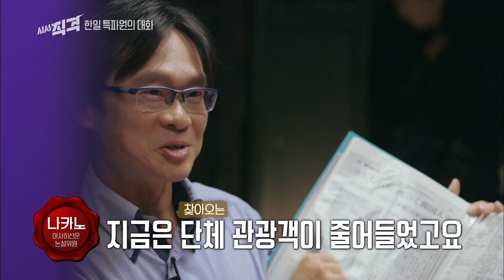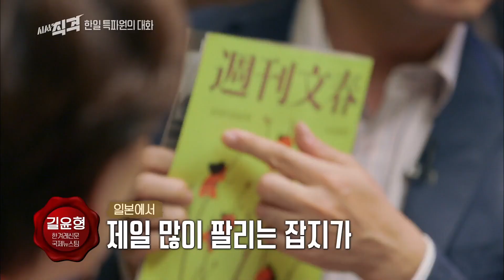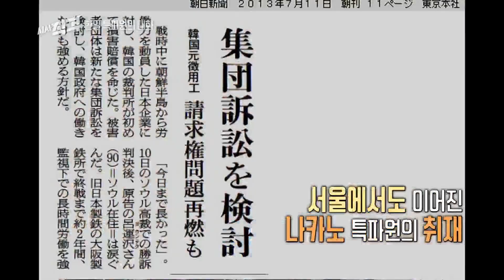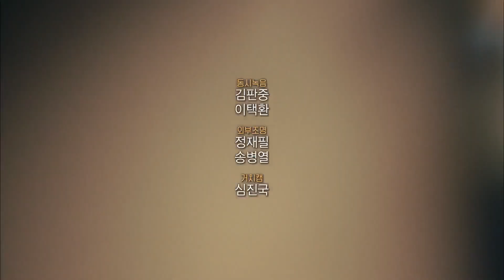[풀영상] 시사직격 4회 : 韓日, 인식과 이해 2부작 - 한일 특파원의 대화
시사직격이 한류의 성지 도쿄의 신오쿠보를 찾았다.
신오쿠보는 일본 취객을 구하다 사망한 故이수현 의인의 희생으로 만들어진 한류의 성지이다.
지금의 한국과 일본, 어떻게 이 지경까지 왔을까?
한일 관계의 막힌 출구를 찾기 위해 기자들이 모였다.
한국의 보수와 진보, 일본의 리버럴 세력과 우익을 대표하는 신문사의 특파원 출신 한일 관계 전문 기자들이 어렵게 한자리에 모였다.
일생 한일 양국의 현장을 누빈 기자들이 소매 걷고 한일 관계에 대해 이야기한다.

2019년 10월 25일 금요일 밤 10시 KBS 1TV